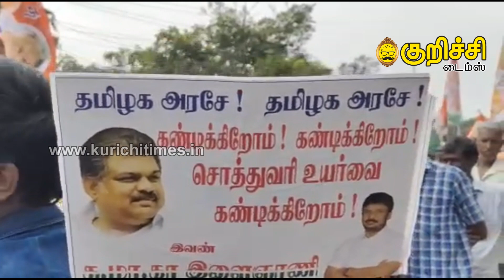தமிழ் மாநில காங்கிரஸ் சார்பில் தி.மு.க அரசை கண்டித்து, கண்டன ஆர்ப்பாட்டம்!